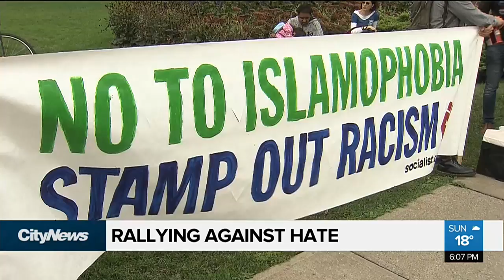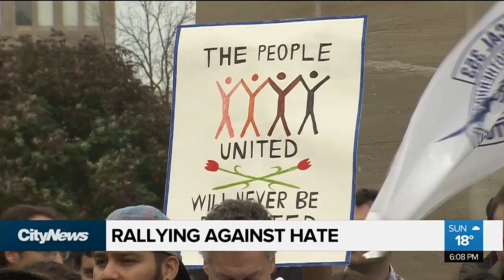Anti-hate demonstration denounces white supremacy rallies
"White supremacy is not a point of view. It is hate!" proclaims a speaker at an anti-hate demonstration held in Toronto on Sunday. Faiza Amin with the organizers' message and why they feel the urgent need to speak out.